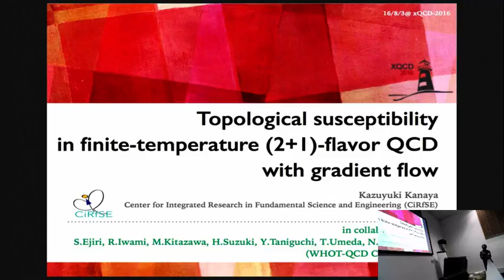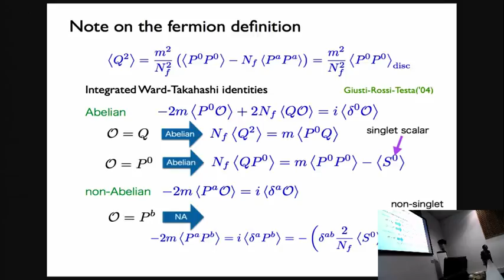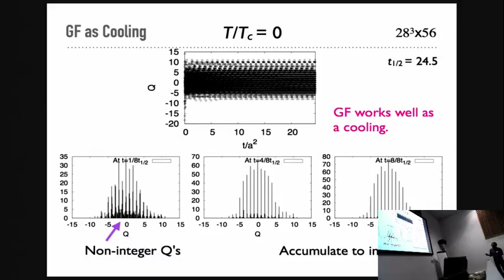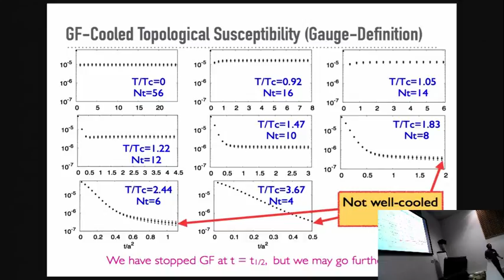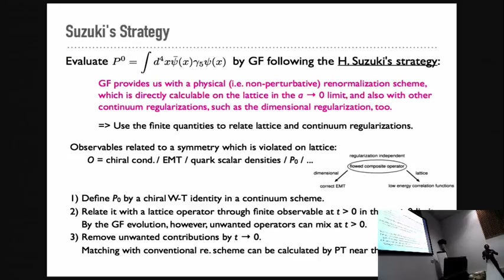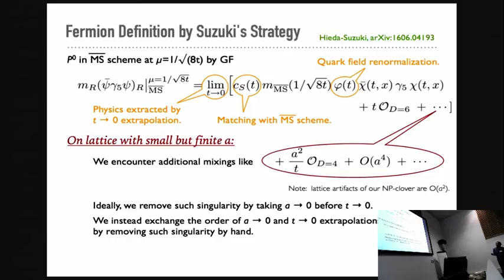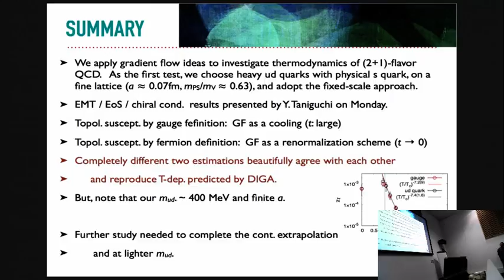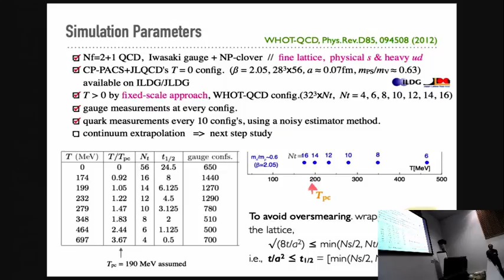Topological susceptibility in finite-temperature (2+1)-flavor QCD with gradient flow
Kazuyuki Kanaya (CiRfSE, Univ. Tsukuba).

Talk presented at the XQCD 2016 conference at Plymouth University.